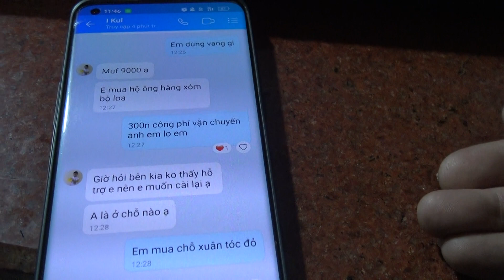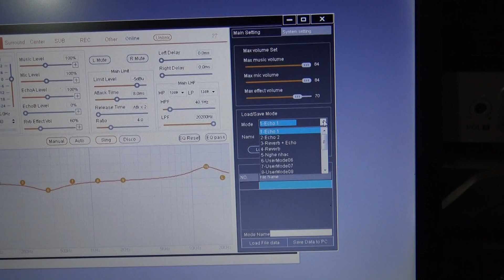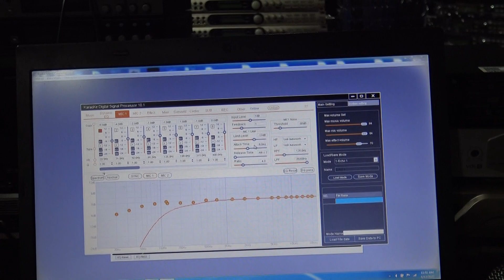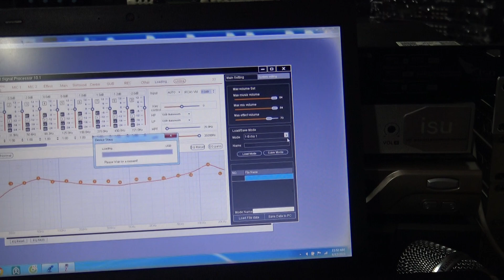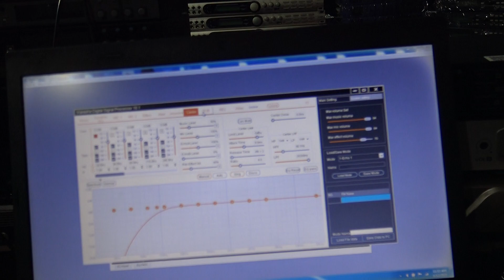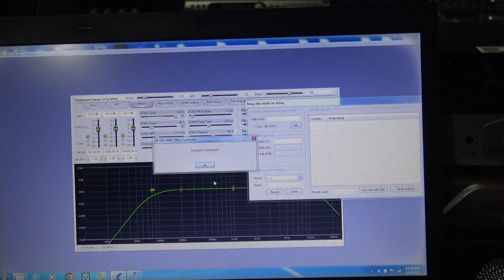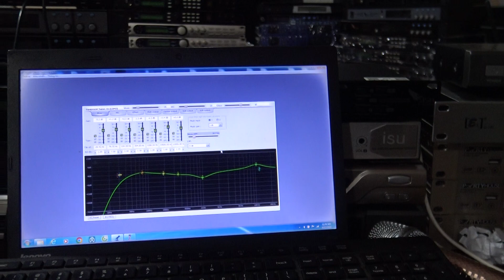Phải Là Trách Nhiệm Của Người Bán Hàng-MUF DSP-9000 Và JD-K10